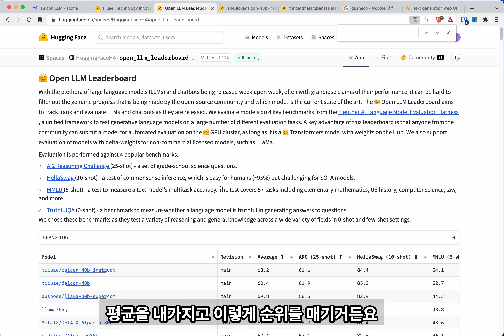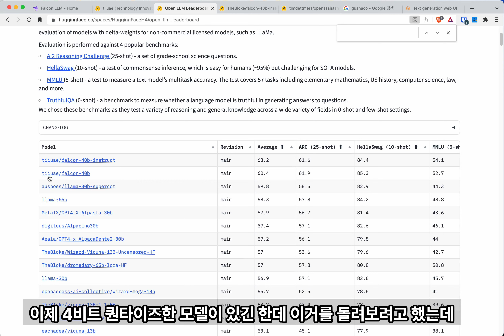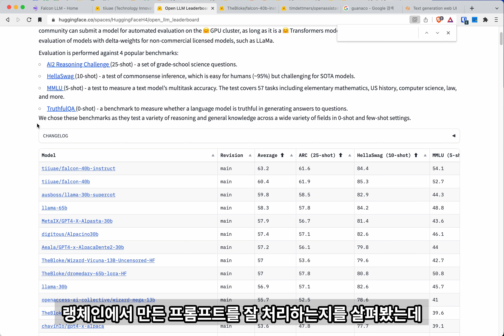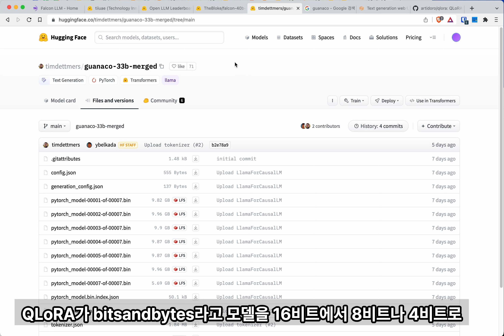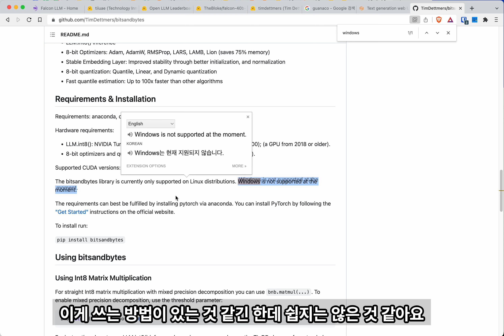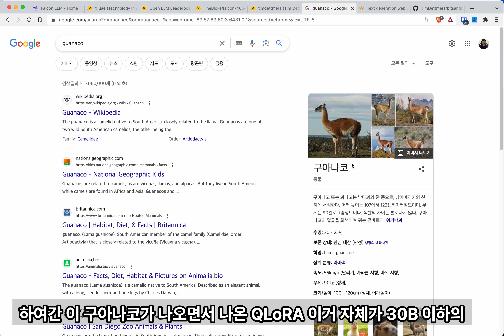흥미로운 LLM 프로젝트 2가지 - Falcon & Guanaco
Falcon 40B 모델은 허깅페이스 LLM 리더보드에서 LLaMA를 추월한 모델입니다.

Falcon은 LLaMA 기반이 아니라 상용으로 사용이 가능하며, 다만 제약이 있습니다.
상용으로 사용할때 연 매출 13억원($1 million)을 넘으면 라이센스 계약을 따로 해야한다고 합니다.
(6월 1일) 아파치-2 라이센스로 바꾸면서 상업적 이용 제한도 없어졌습니다 :)

Guanaco 모델을 QLoRA라는 파인튜닝 방법으로 나온 모델인데, 파인튜닝할때 필요한 GPU 메모리 사용량을 대폭 줄이는 기술입니다. 원래 파인튜닝할때까지는 일반적으로 파라미터당 16비트로 메모리를 잡고 씁니다. 최근에 4비트로 Quantize한 모델인 GPTQ나 GGML로 모델을 돌릴때는 메모리 사용량을 줄이는 방법들이 대중화되고 있는데, 파인튜닝 자체를 4bit로 하는 기술입니다.

일반 소비자 그래픽 카드의 최대  VRAM이 24GB (3090/4090)인데, 7B 모델까지만 파인튜닝이 가능했습니다. QLoRA기술을 쓰면 메모리 사용량을 약 1/4로 줄여서 더 큰 모델도 상업용 GPU 임대 없이 파인튜닝이 가능해져서 많은 모델들이 나올것으로 예상됩니다.